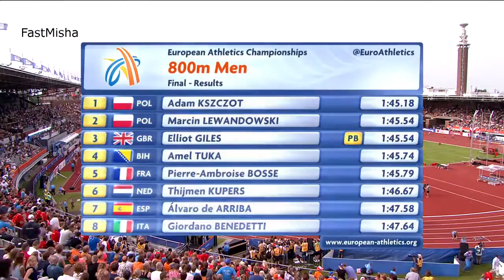45 Men's 800m Final European Athletics Championships 2016